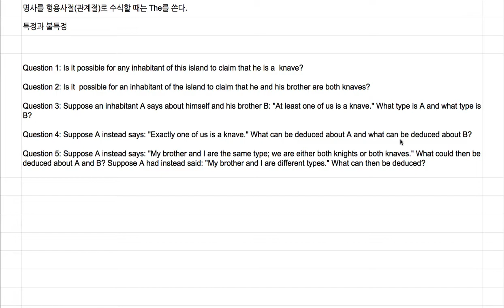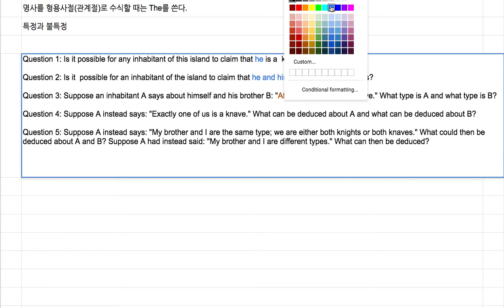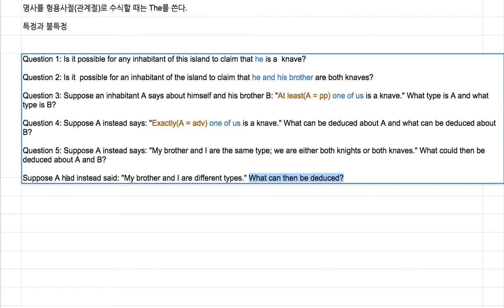[영어의 구조] 231 - 다섯 질문들